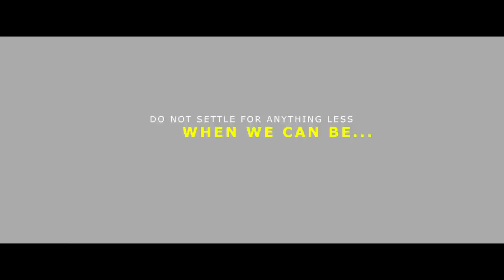The First Ones Free (Jo Jorgensen / Spike Cohen 2020 ad)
"Our goal is nothing more nor less than a world set free in our lifetime."

Jo Jorgensen / Spike Cohen 2020